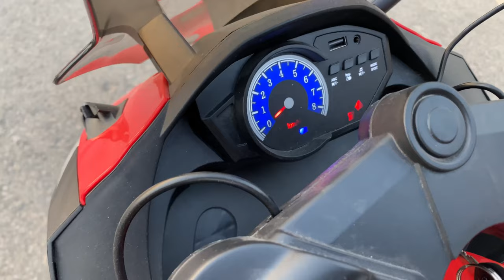WOW ! Moty ny Deer ko khana deya | Edge adil vlogs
1.1M Views

Hi !

WOW ! Moty ny Deer ko khana deya